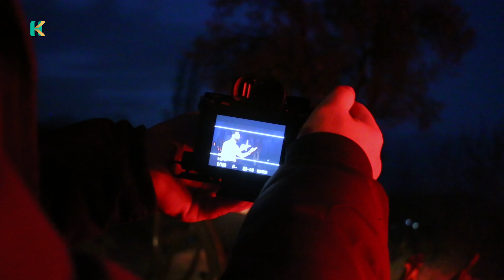"Hadi Kazemi - Ağam Ağam 2021" klipinin pərdə arxası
Salam əziz Əhli beyt aşiqləri sizləri "Hadi Kazemi" kanalına xoş gördük. Bu kanal Hadi Kazemi'nin rəsmi kanalıdır! Sizdən tək ricamız kanalımıza abunə olub, videoları bəyənməyi unutmayın!